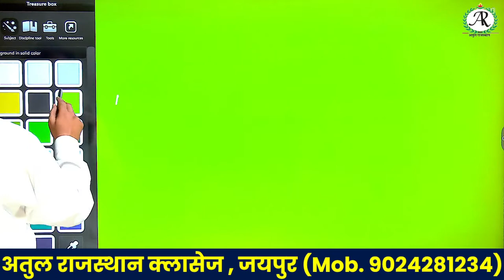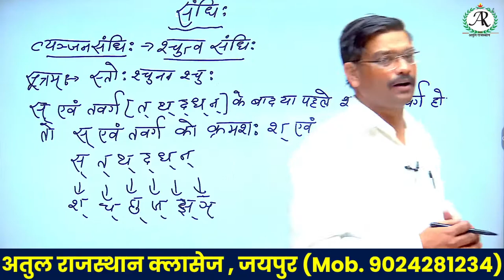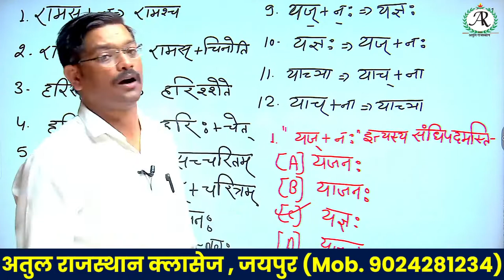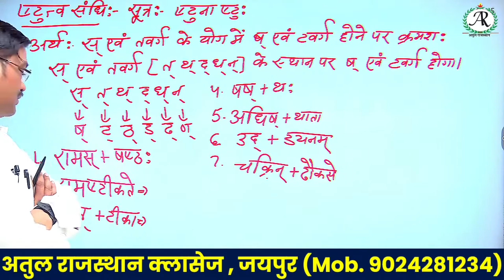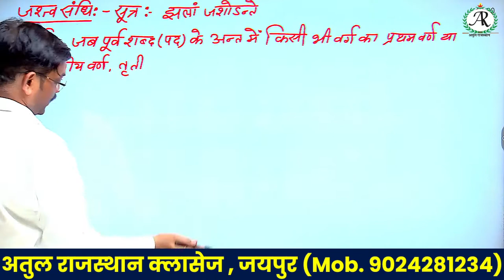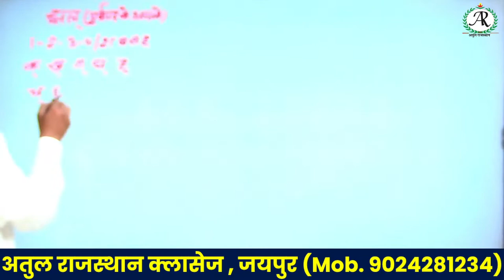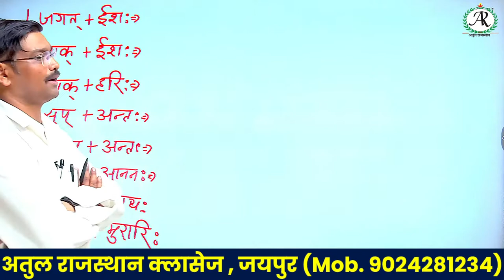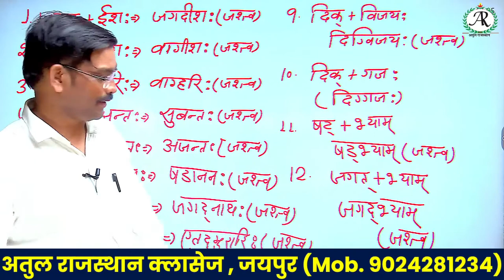REET Exam Preparation || Sanskrit || Level 1 & 2 || By Dr. Mukesh Diwan || नई शुरुआत | संधि: - 5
Time Table :-
8 am - Hindi By Chandrkanta Ma'am (REET/GRADE 2ND/GRADE 1ST)
9 am - Sanskrit By By Dr. Mukesh Diwan (REET/GRADE 2ND/GRADE 1ST)
5 pm - Psychology By Pushplata Ma'am (REET/GRADE 2ND/GRADE 1ST)
7 pm - GAMES By Dewanda Sir ( PTI 2022)
8 pm - Rajasthan GK (PTI 2022 and For all completive exam)
9:00 pm - Rajasthan GK (REET/GRADE 2ND/GRADE 1ST)